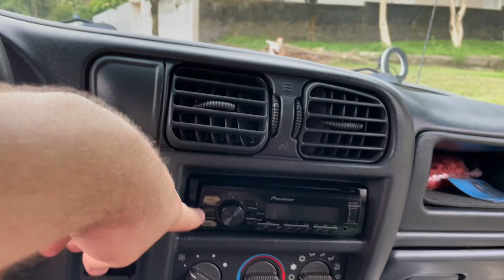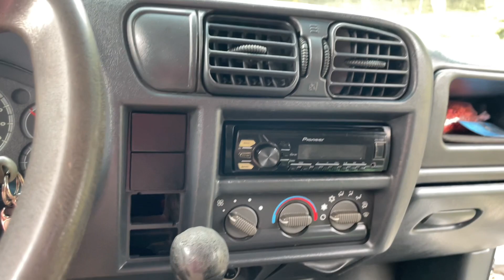Chevrolet S10 Advanced 2.4 Flex 2008. Defasada, feia e cara mas todo mundo quer! BEBE demais??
Amigos, querem transformar suas finanças? Com meu treinamento de investimento, desde iniciantes até os mais experientes, por apenas 197,00 você garante acesso vitalício ao Método Renda Máxima. Descubra como obter renda de 1 a 6% ao mês na bolsa de valores, através da venda coberta de opções de ações.

Alexandre, conhecido como "Carros do Alexandre" muito amigo do XENAO, embarcou em uma jornada em busca da sua Chevrolet S10 a gasolina. Ansioso para avaliar o consumo e ficha técnica, ele explorou a olx em busca de ofertas de S10 gasolina usada. Com a opinião sincera de um amigo do Opinião Sincera, especialista em carros, Alexandre comparou preços, potência do motor e eficiência de combustível. O "Meu Carro Lifestyle" ofereceu insights sobre design, conectividade e conforto, ajudando Alexandre a personalizar sua S10 com acessórios exclusivos.

Ao visitar uma concessionária, o Carro Chefe da Chevrolet revelou os diferenciais da S10 gasolina 2023, destacando a robustez, tecnologia avançada e segurança. Durante o test drive, ele experimentou o desempenho excepcional da S10 gasolina, impressionado com a potência e a eficiência. O vendedor apresentou condições de financiamento e promoções irresistíveis, tornando a negociação atraente.

Determinado, Alexandre negociou o preço justo e saiu dirigindo sua S10 gasolina, agora parte do seu estilo de vida. Com autonomia para aventuras na cidade e na estrada, a S10 gasolina se tornou o parceiro confiável de Alexandre, refletindo seu gosto por robustez, durabilidade e tecnologia. A visita ao Opinião Sincera e o envolvimento do Meu Carro Lifestyle enriqueceram a experiência de Alexandre, solidificando a S10 gasolina como a escolha perfeita para o seu cotidiano automotivo.

carros do xenão,S10 Flex 2011 ficha técnica,S10 Flex 2011 preço,S10 Flex 2011 valor,S10 Flex 2011 olx,S10 Flex 2011 opinião do dono,S10 Flex 2011 opinião sincera,S10 Flex 2011 é bom,S10 Flex 2011 tabela fipe,S10 Flex 2011 consumo,S10 Flex 2011 problemas crônicos,Motor S10 2.4 Flex 2011,Consumo S10 2.4 flex 2011,Chevrolet S10 Executive 2.4 Flex 2011 avaliação
Carros do Xenão, S10 Flex 2008 ficha técnica, S10 Flex 2008 preço, S10 Flex 2008 valor, S10 Flex 2008 olx, S10 Flex 2008 opinião do dono, S10 Flex 2008 opinião sincera, S10 Flex 2008 é bom, S10 Flex 2008 tabela fipe, S10 Flex 2008 consumo, S10 Flex 2008 problemas crônicos, Motor S10 2.4 Flex 2008, Consumo S10 2.4 flex 2008, Chevrolet S10 Executive 2.4 Flex 2008 avaliação.